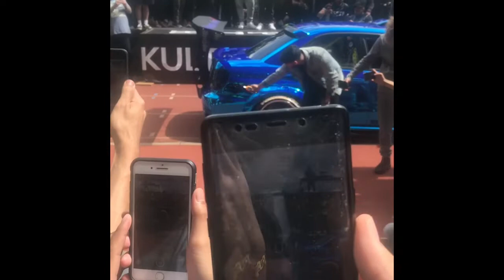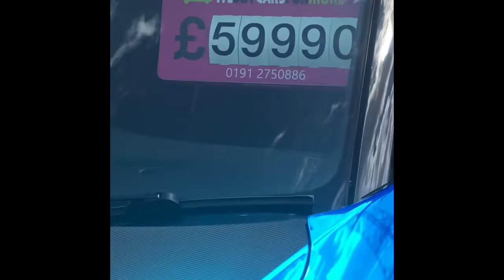Kulturschock car show 2019 Gateshead Stadium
Ak39 exhaust!
Shout out to the guy who brought the loud e49 to the rev off
his Instagram:@tcw_doctor_teddy